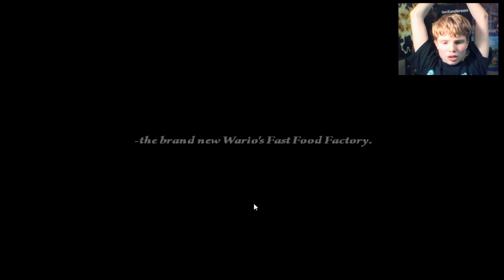PEACH HATES ME! | Five Nights at Wario's Origins #5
TRY THE GAME OUT YOURSELF!